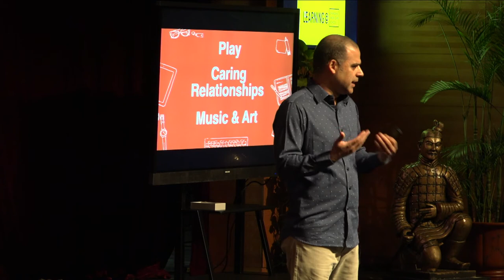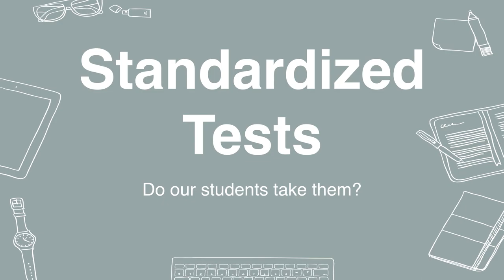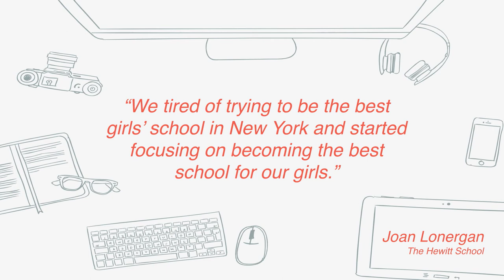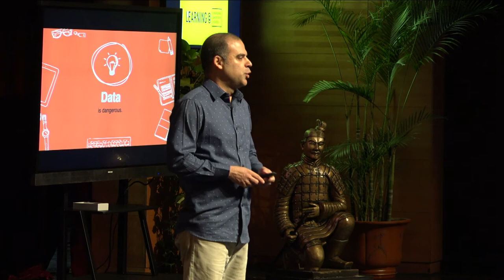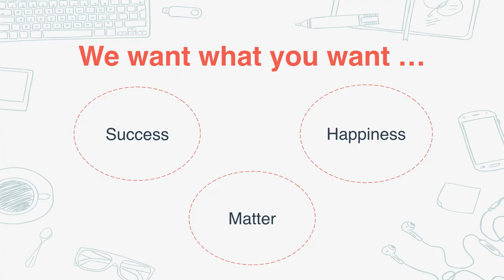Tico Oms- Scene I’d Like To See